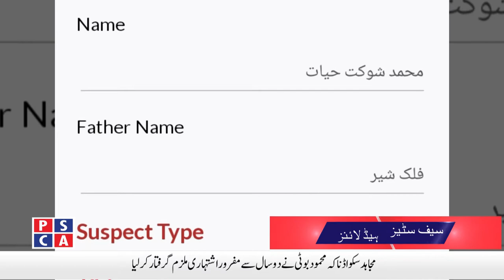Safe Cities News ||PSCA TV||29 July 2020